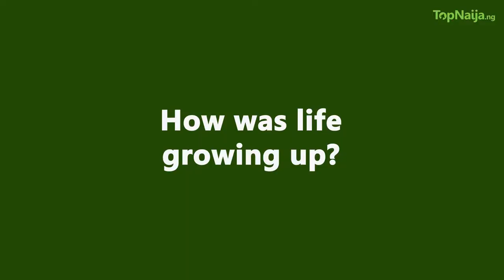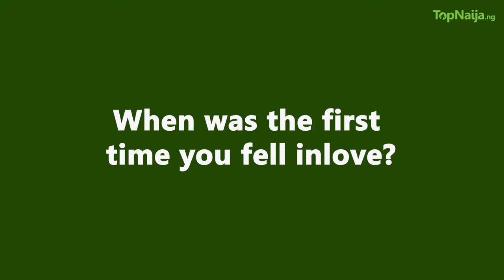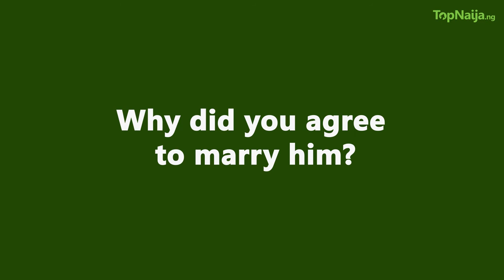INTERVIEW - WITH - MONALISA CHINDA COKER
Top Nollywood award winning actress Monalisa Chinda_Coker, shares her success stories from choice of carrier to why her first marriage failed and lots more.

visit:- topnaija.ng for complete interview